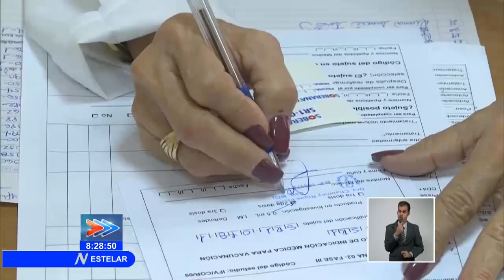Testimonios sobre el avance del ensayo clínico de Soberana 02 en Cuba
Esta semana, los más de 44 mil participantes en el ensayo clínico de Soberana02, comenzaron a recibir la segunda dosis del candidato vacunal de Cuba. Un equipo de nuestro noticiero recogió testimonios que reflejan la marcha de esta importante InvestigaciónCientífica.